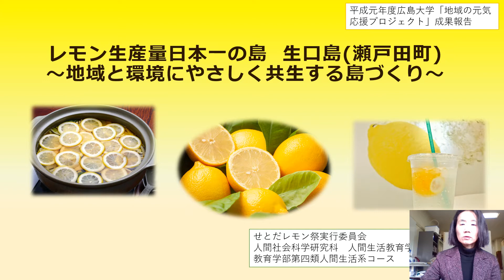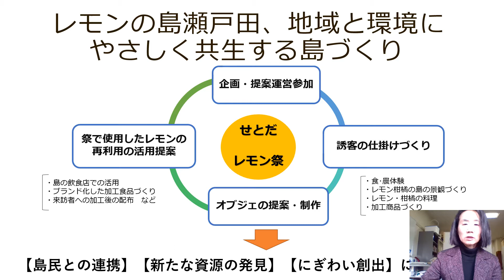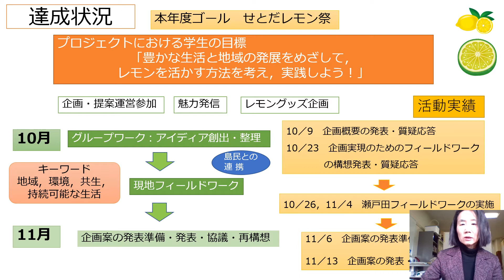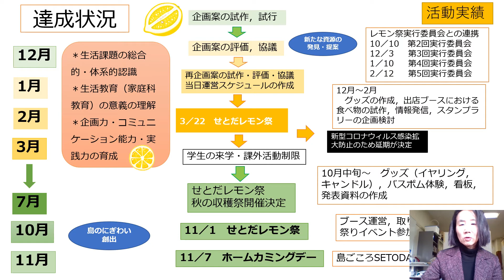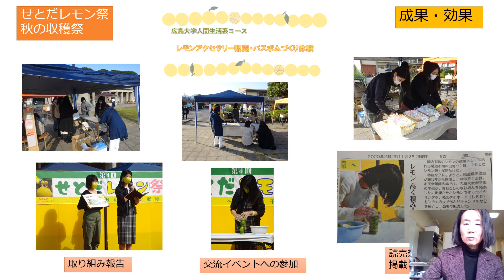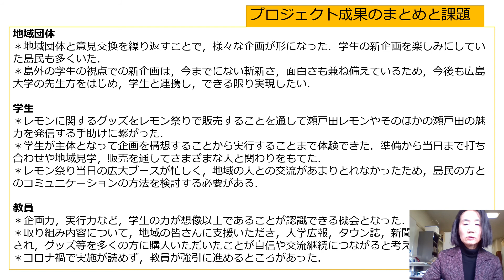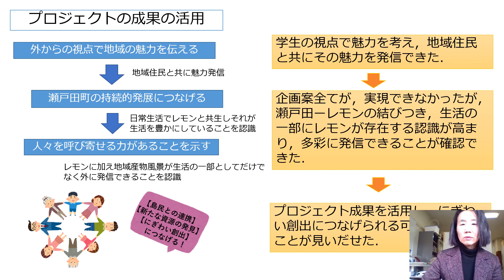【地域の応援PJ】令和元年度活動報告（尾道市・せとだレモン祭実行委員会）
プロジェクト名：レモンの島瀬戸田，地域と環境にやさしく共生する島づくり（レモンのある暮らし　－レモンを生活の中に豊かに生かす－）